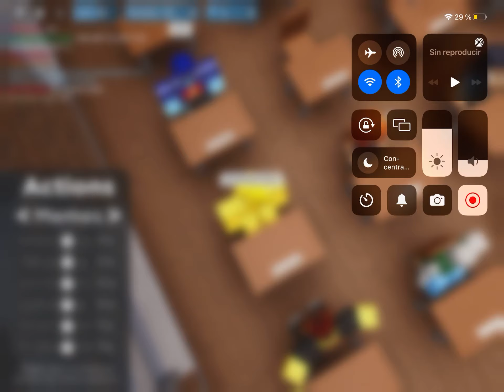Nukeing the school in roblox!